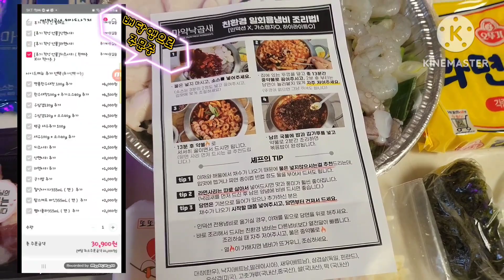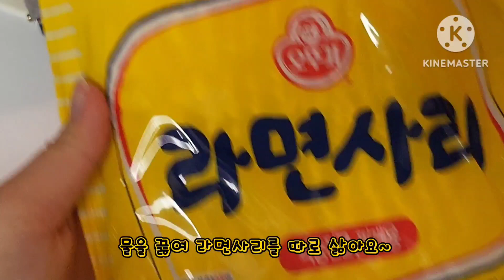마약낙곱새 💕 배달어플로 주문해먹어요~비조리식품으로 집에서 간단하게 조리하실수 있어요~